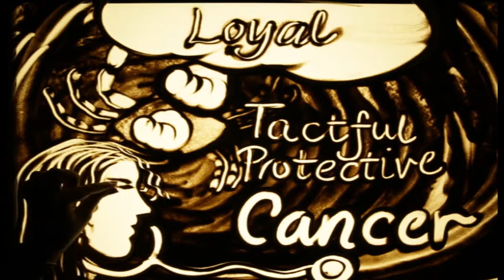Happy Birthday Dr. SANYOGITA YADAV – Exclusive sand art brought to you by JBCPL